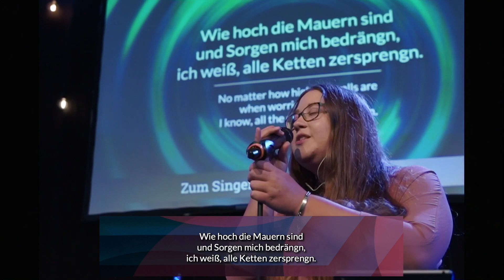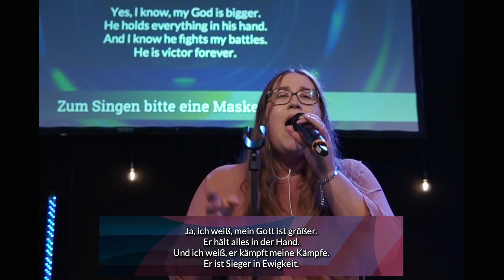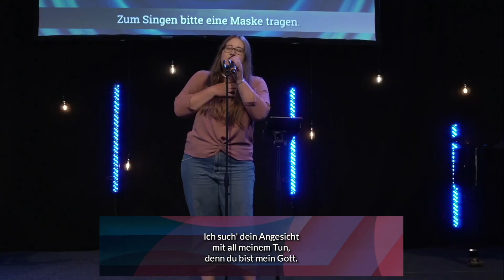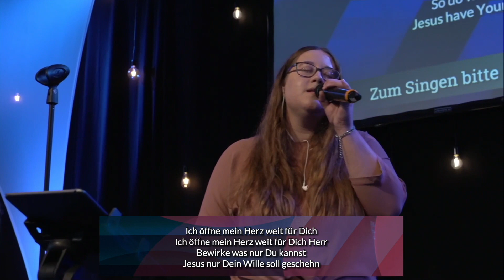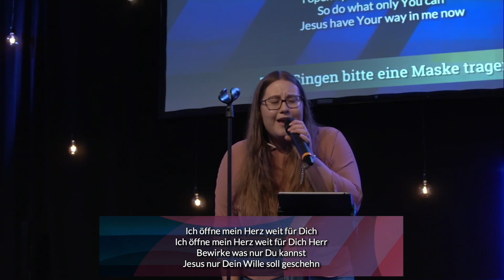Live Worship - 19.09.2021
Worship aus unserem Live-Gottesdienst am 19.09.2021

1. Mein Gott ist größer
Autor: Markus Muntean
Copyright: 2019 Glaubenszentrum Music (Verwaltet von Gerth Medien)
CCLI: 7133436

2. Die Flut
Autor: Mia Friesen, Stefan Schöpfle
Copyright: 2018 Outbreakband Musik (Verwaltet von Gerth Medien)
CCLI: 7104127

3. Mehr Liebe mehr Vollmacht
Autor: Jude Del Hierro, Ute Spengler
Copyright: 1987 Mercy / Vineyard Publishing (Verwaltet von Gerth Medien Musikverlag)
CCLI: 5606164

4. Stück vom Himmel
Autor: Aodhan King, Ellen Röwer, Hannah Hobbs, Michael Fatkin, Sophia Henckell
Copyright: 2017 Hillsong Music Publishing Australia (Verwaltet von Universal Music Publishing Ltd)
CCLI: 7121602